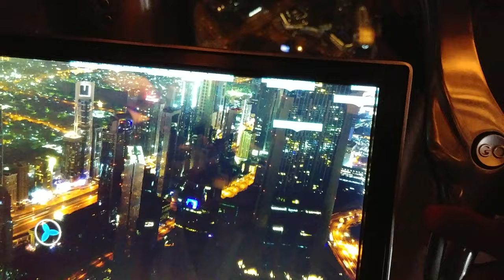Вид ночного Дубая с высоты 125 этажа Бурж Халифа